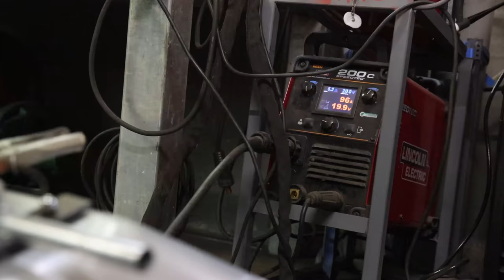The ultimate Bike Trailer (made of old Wheelbarrows)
This week I built the ultimate overland style bike trailer from 2 old wheelbarrows! I am still amazed how well everything came together and how good it looks :)